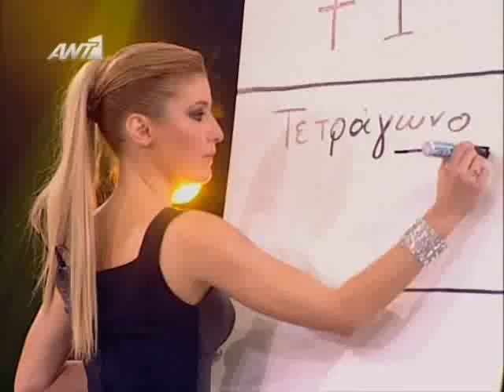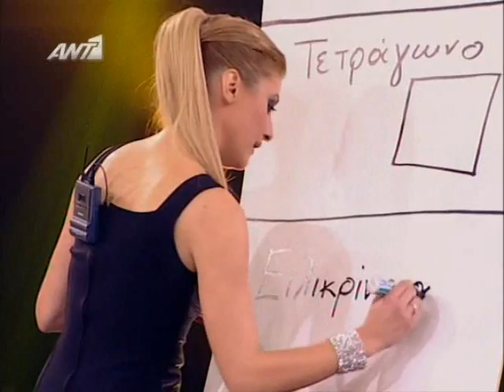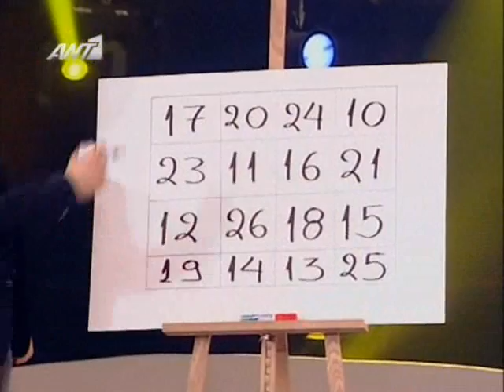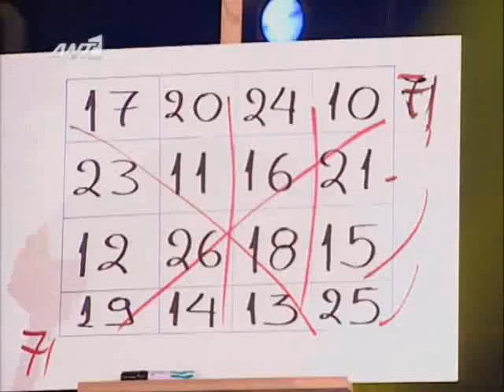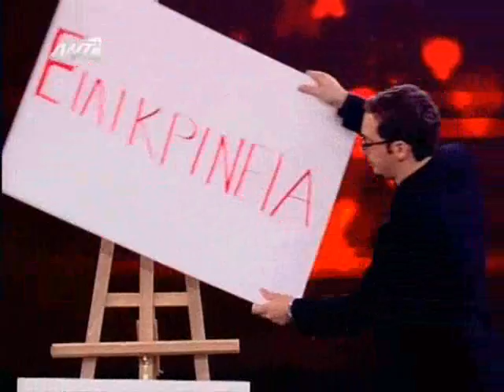O Diadoxos Tou Uri Geller-Kary Novel Part 2 of 2 S01E07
Kai i ekpompi mpeni stin teliki tis ef8ia,ta 2 group ginonte ena...5/12/2009